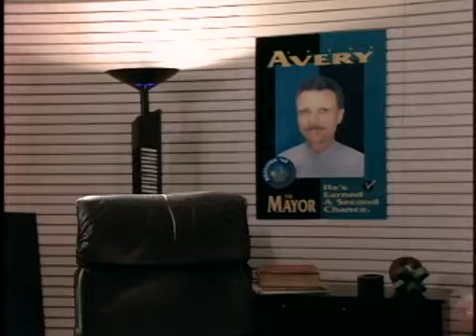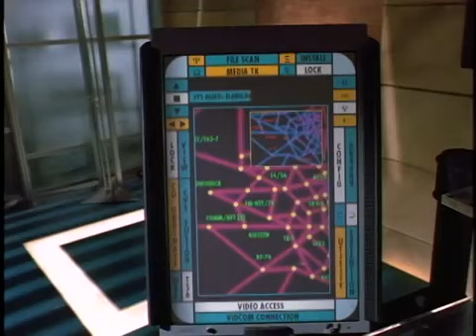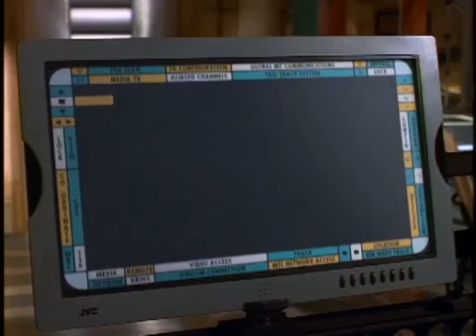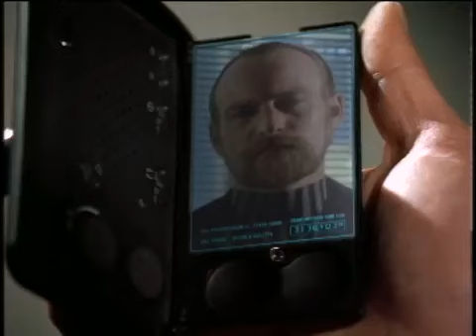TekWar TV Episode 17 Redemption